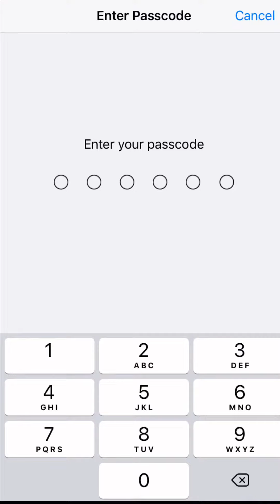iOS 12.2 Full Update Log For iPhone and iPad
iOS 12.2 is the latest software release for iPhone and iPad. It adds four new Animoji as wells as support for Siri video playback from iOS device to Apple TV. Bug fixes and performance improvements are also included in this update.

Check out the full update log in the video and see all changes for Siri, Animoji, AirPlay, Apple Pay, Screen Time, Safari, Apple Music, AirPods and more.